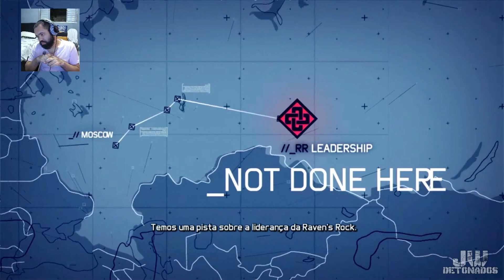XOne │ TOM CLANCY'S GHOST RECON: FUTURE SOLDIER™ #13 [ MONTANHA QUEBRADA ] ((1080p60))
CHAVE PIX:
CHAVE ALEATÓRIA:
f02fc18e-cc76-4aa4-baab-14676bc52bb9

Kwai:
JWDETONADOS